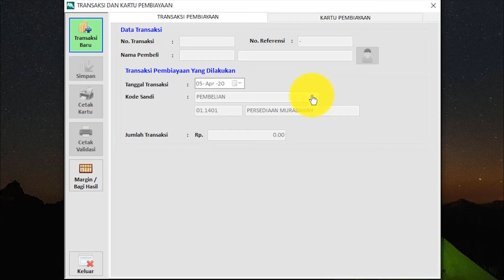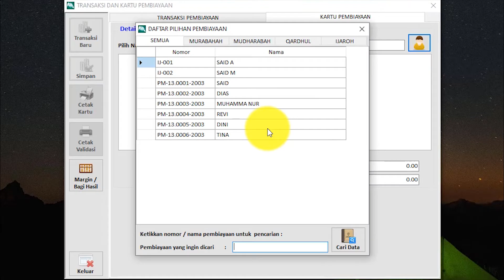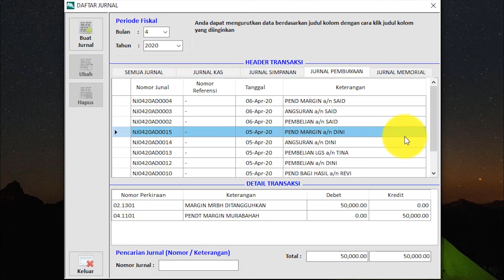Bagaimana transaksi Angsuran pada Akad Murabahah | Software Koperasi Simpan Pinjam Syariah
Assalamu'alaikum sobat-sobat koperasi syar'i...
Bagaimana Transaksi Angsuran pada Akad Murabahah  di Software Koperasi Simpan Pinjam Syariah, Armadillo Accounting. Murabahah adalah perjanjian jual-beli antara koperasi dengan anggota. Koperasi syariah membeli barang yang diperlukan anggota kemudian menjualnya kepada anggota yang bersangkutan sebesar harga perolehan ditambah dengan margin keuntungan yang disepakati antara koperasi dengan anggota.

Akad Murabahah ini sudah diatur oleh Dewan Syariah Nasional - Majelis Ulama Indonesia (DSN-MUI) pada Fatwa DSN-MUI Nomor 4 tahun 2000 tentang Transaksi Pembiayaan Murabahah (04/DSN-MUI/IV/2000).

Software ini adalah persembahan terbaru dari Armadillo (Gerakan Komputerisasi Koperasi Indonesia).

Head Office :
CV. Radian Multi Prima (est. 2003)
System and Consultant Specialist
Armadillo Accounting Malang
Pandanwangi Royal Park Blok F-55, Pandanwangi, Blimbing, Malang

Kontak & Info Seputar Harga, Lisensi dan Trial Aplikasi Armadillo Syariah :
Atau Hubungi Nomor Telepon Berikut :
Telp Head Office : 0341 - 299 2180